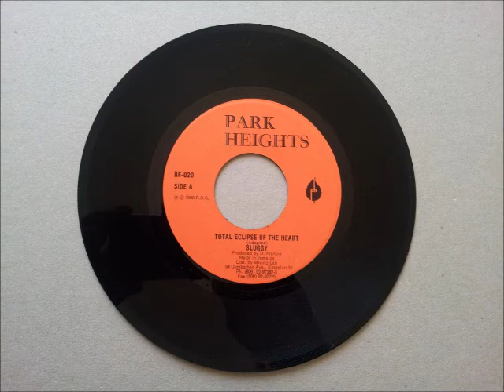Sluggy Ranks Total Eclipse Of The Heart